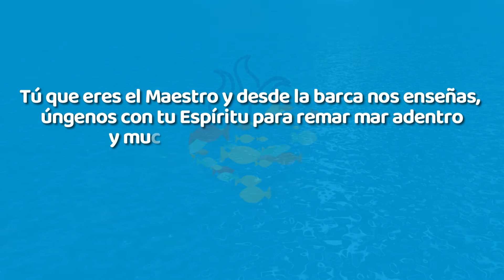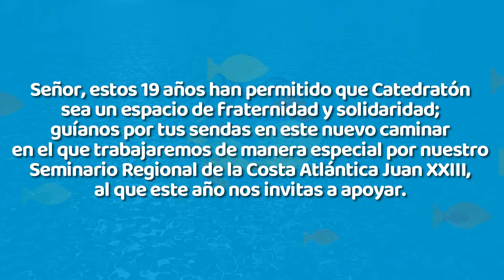🙏Oremos juntos por Catedratón 2022.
Con este video lyric compartimos la oración 🛐 por Catedratón 2022 que se ha elaborado inspirada en el pasaje bíblico: "Por tu Palabra echaré las redes" Lucas 5, 5 para que la escuches en familia 👪, en tu comunidad parroquial, grupo apostólico, te la aprendas y la compartas. Así activas tu corazón y oramos juntos por Catedratón 2022.

¡Juntos por una Iglesia en sinodalidad: comunión, participación y misión!